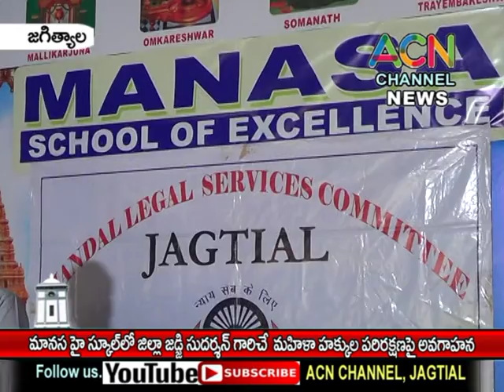జగిత్యాల : మానస హై స్కూల్ లో జిల్లా జడ్జి శ్రీ సుదర్శన్ గారిచే మహిళా హక్కుల పరిరక్షణ పై అవగాహన